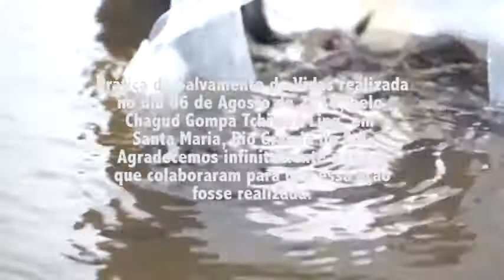Salvamentos de Vidas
Salvamento de Vidas, pelo Chagdud Gompa Tchimed Ling, em Santa Maria,
no dia 06 de Agosto de 2016.